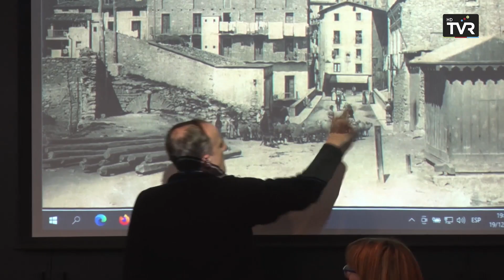Presentació del calendari solidari de l'AFR i el CECR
La Biblioteca Lambert Mata ha acollit la presentació del calendari solidari que han portat a terme l'Associació Fotogràfica de Ripoll i el Centre d’Estudis Comarcals del Ripollès. Un calendari per encetar un nou any, però sempre amb el record del passat.